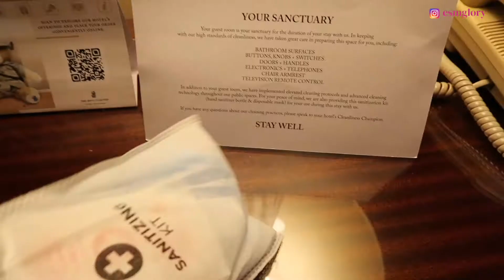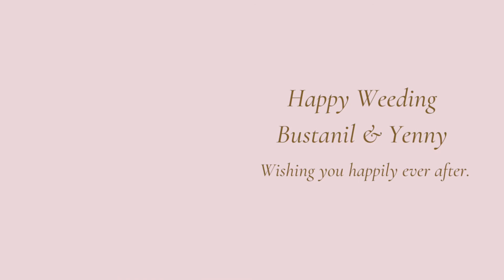BEHIND THE SCENE (BTS) BRIDESMAID DUTY | RITZ CARLTON MEGA KUNINGAN HOTEL ROOM TOUR | ESM GLORY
Happy new year 2021!! Hope this year is better than 2020!

Happy wedding to Bustanil & Yenny!

In this video, I shared behind the scene being a bridesmaid and a bit of hotel room tour at Ritz Carlton Mega Kuningan.

Please stay healthy & safe guys!

XOXO
ESMGLORY